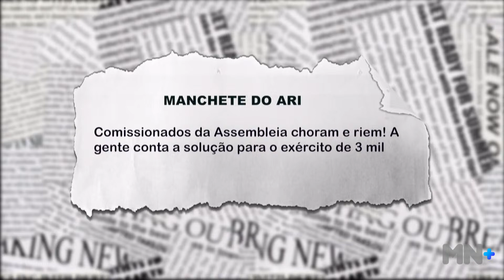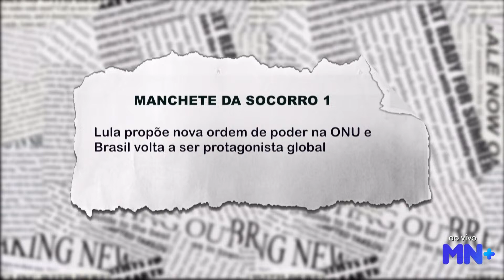Comissionados da Assembléia choram e riem. Veja a solução encontrada